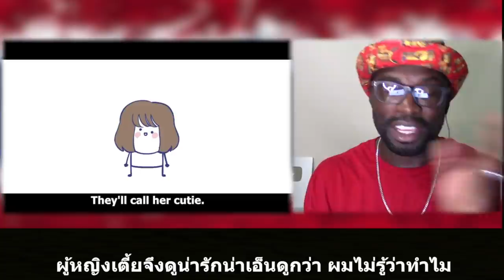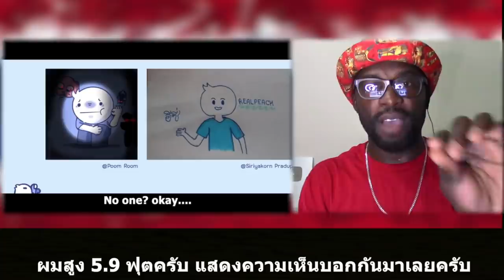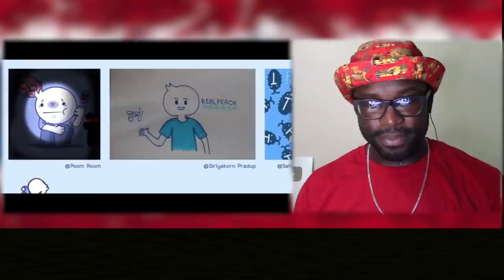ความเตี้ย || REALPEACH || Thai Subtitle || Junosuede Official